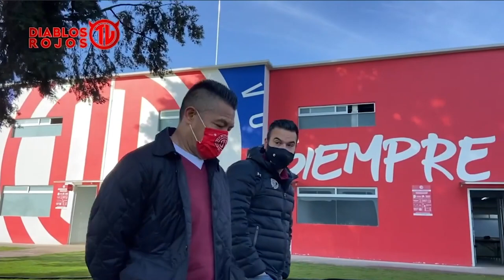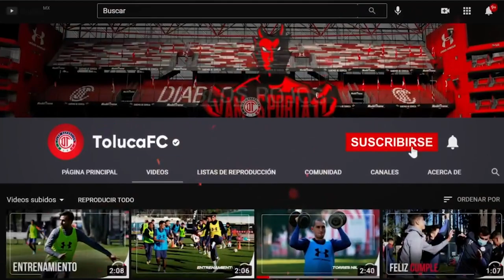✅🔥🔥 ULTIMA HORA | NACHO AMBRIZ LANZA MENSAJE A LA AFICON DEL TOLUCA | ¿SE VIENEN MEJORES RESULTADOS?